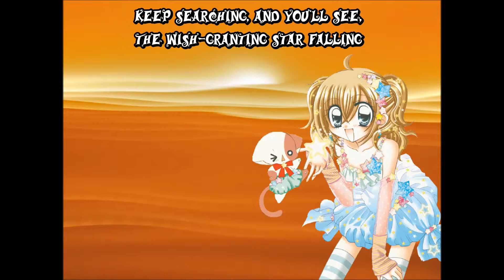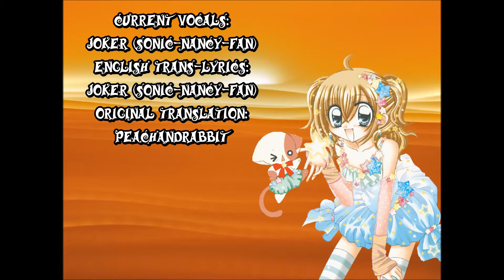{Joker} Ramutara~Kirarin Revolution {English Dub/Cover}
↓Find lyrics↓

Company: Morning Musume and Hello! Project
Singer(s): Koharu Kusumi
English Trans-lyrics: Joker {sonic-nancy-fan}
Current Vocal: Joker {sonic-nancy-fan}

This video was monetized by the claimant, not me.

Feel like looking at more of my lyrics?

I had to jerry-rig the instrumental, hence why it doesn’t sound superb, so I apologize for this cover sounding lower quality. It was really fun doing a more cute song since I tend to stick to male songs that are sassy or dark and brooding.
If you want to request a song, leave it in the comments section or post it somewhere I will see it.